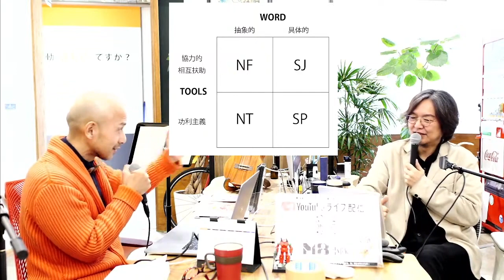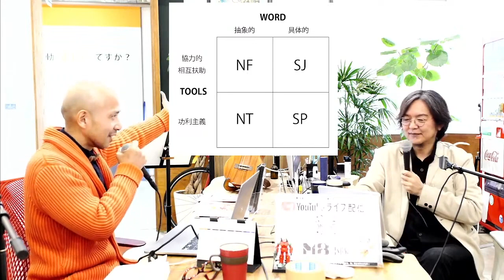NFタイプとNTタイプ、NタイプとSタイプでありがちなすれ違い〜よかれがすれ違うコミュニケーション〜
よかれと思っても、こんなふうにコミュニケーションがずれていくんですね、、、